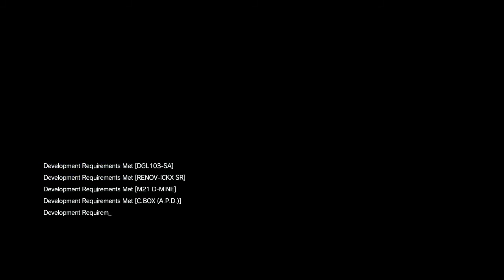MGS-V | Side Ops + Main Mission Combine : Make Contact with Emmerich + HELLBOUND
In This Video, I got an side ops mission to locate and extract Dr. Emmerich but when i reached on my target location Main mission (HELLBOUND) startes auto because enemies extract him from the target location and dispatched him into another location where i fought with many soldiers and robots to extract Dr. Emmerich. Dr. Emmerich is an expert in robotic engineering.

tips | tricks | how to | weapon challenge | world record | trick shot | high kill gameplay

PC Specs:
Intel® Xeon® Processor E5-1650 v2 | 12M Cache, 3.50 GHz
Recorded with OBS & Streamlabs OBS
Edited on: Adobe Premiere Pro & Adobe After Effects